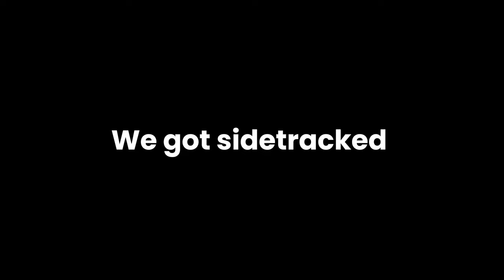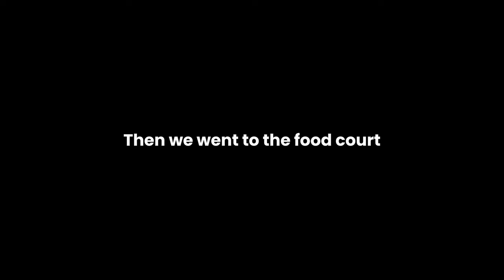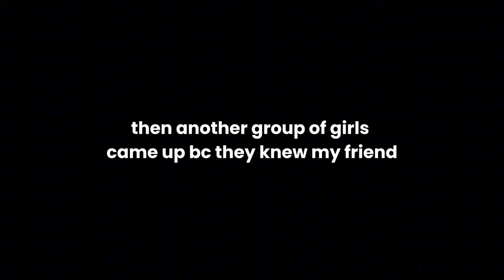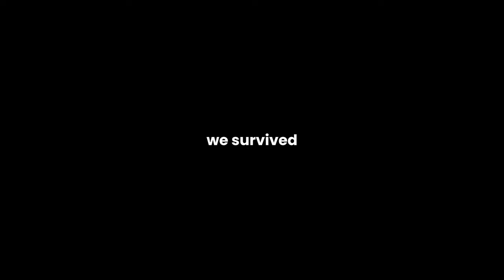This Girl CATFISHED My Friend...